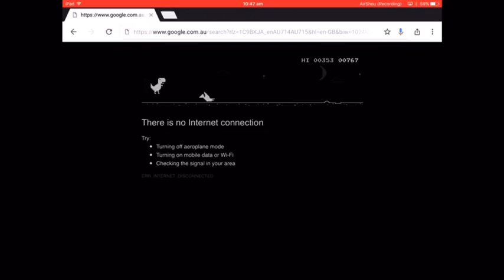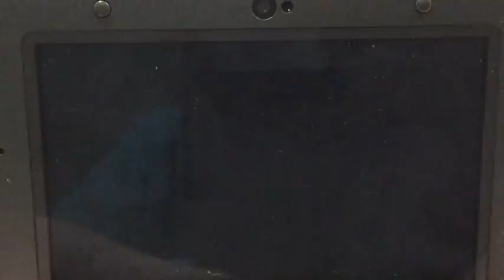Pokemon music video